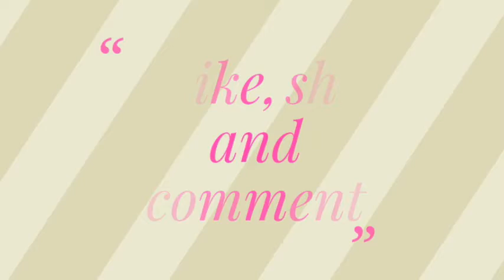DIY :: Old Bangles Reuse ideas || Best u of waste || poppyalley